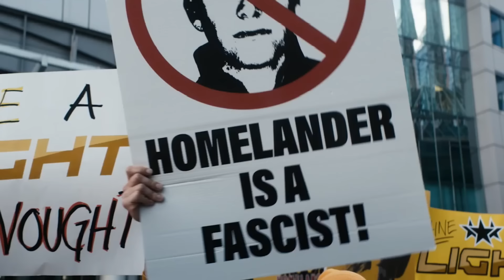How Did Black Noir Come Back From The Dead In The Boys Season 4? - Explored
Black Noir met a brutal end in Season 3, but hold on... he's back in Season 4! This video tackles the mind-bending mystery of his return.  Did Vought employ advanced tech like cloning (a la comics) to revive their silent soldier?  Or is this simply a new person taking on the Black Noir mantle?

We'll explore the clues in the trailer, analyze the implications for Homelander's mental state, and discuss the potential impact this "Black Noir" will have on The Boys' fight.  Is this a formidable foe or a cheap replacement? Join us to crack the code and see if Black Noir's true motives are a friend or foe to The Boys!